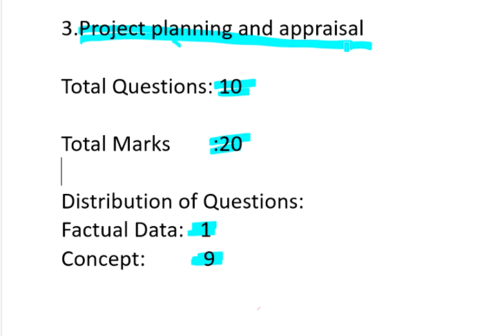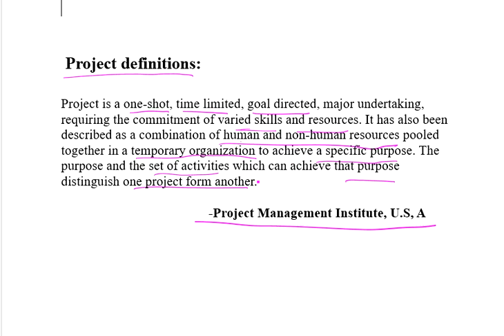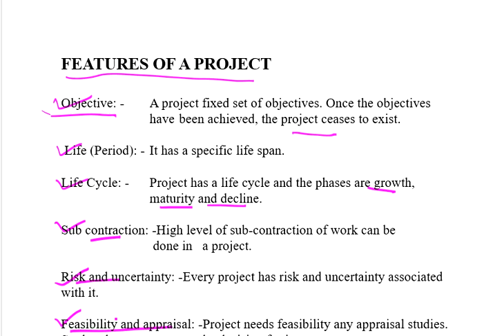Project Management and Appraisal